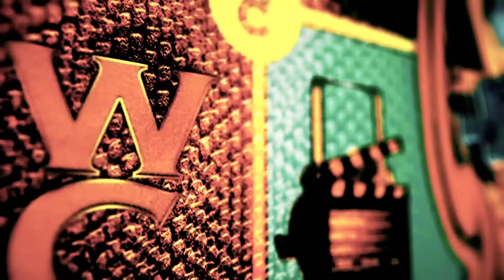Fast and Furious 9 Official Trailer 2 [React/Review] Episode 129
COLLECT OUR LATEST NFT
"Icon Of The Camera Head

LETS SAVE THE F*CKING PLANET

0:00 Intro
1:36 Trailer
6:14 Rating
8:49 How Hot Is It

Check Out Petty Man Comic Book Series
"ISSUE 2: A Snowstory" Comic Book Issue